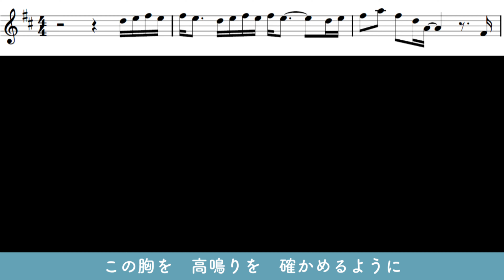【フルート・楽譜】Secret Touch/Snow Man【『消えた初恋』の主題歌】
リクエストいただいた、Snow Manの「Secret Touch」を演奏しました！
テレビ朝日系オシドラサタデー『消えた初恋』の主題歌です🎶

“人を好きになる”という純粋な気持ちに気づいて成長していく姿、誰かを好きになった時の嬉しさ・不安、そして淡く切ない気持ちを表現した、Snow Manのシングルタイトル曲では初めてとなる切ないミディアムバラード。”

というふうに公式チャンネルに記載がありました✨

フルート1人でメロディしているので、原曲より”しっとりめ”な感じに仕上がりました。

フルート的には嫌な指使いがたくさん出てきます笑
練習がてらに吹いてみてください🌟

🌈ほかのジャニーズカバー曲

【レッスンについて】
フルートのお悩みがある方はぜひお気軽に♪

🪈西宮市で対面レッスンも行ってます♬生徒募集中！

ﾟ･*:.｡. ☆☆.｡.:*･゜ﾟ･*:.｡. ☆☆.｡.:*･゜ﾟ･*:.｡. ☆☆.｡.:*･゜
5歳よりピアノ、12歳よりフルートを始める。
第16回「長江杯」国際音楽コンクール管楽器部門第3位。
第32回アジア国際音楽コンサートオーディション優秀賞受賞。
第25回ブルクハルト国際音楽コンクール奨励賞受賞。
日本フルート協会新人演奏会に出演。
海外での演奏経験もあり、フィリピンではプロオーケストラであるマニラ交響楽団と共演。
音楽大学を卒業し、現在は関西を中心に演奏活動、吹奏楽部の指導、個人レッスンなどをおこなっている。